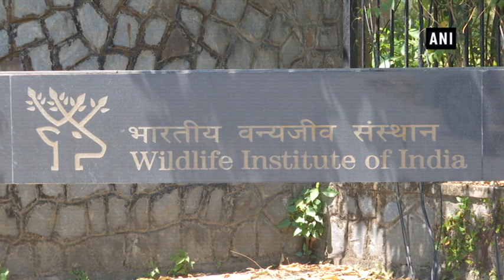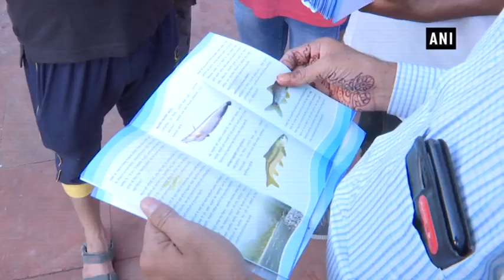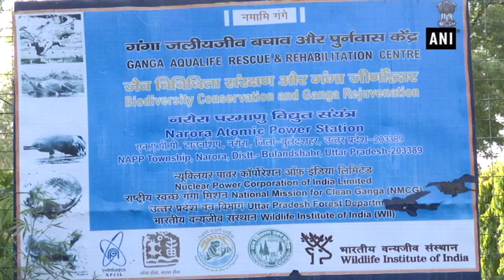Ganga Prahari: Guardians of the Ganga - ANI News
Haridwar / Dehradun, Uttarakhand (ANI) June 19, 2019: Ever since Namami Gange program was launched back in 2014, several concrete steps have been taken to clean the holy river and to maintain its cleanliness.